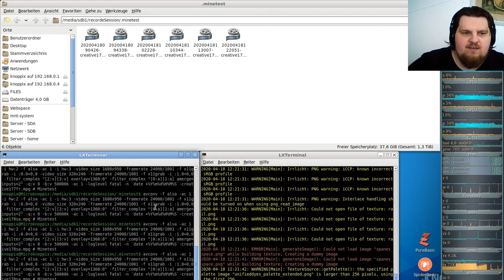Let´s Play Minetest - German-Creative-server ( Minecraft orientiertes Spiel ) #178